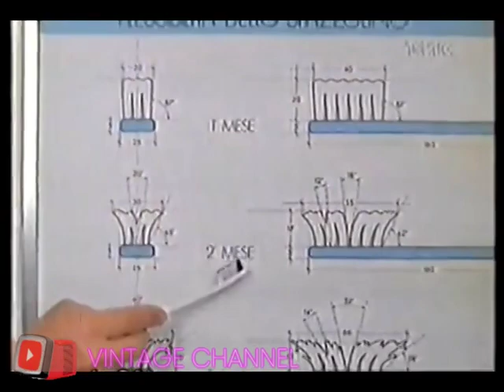Pubblicità anni 90 - Mentadent Prevenzione dentale quotidiana - 1990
Spot pubblicitari anni 70, 80 e 90